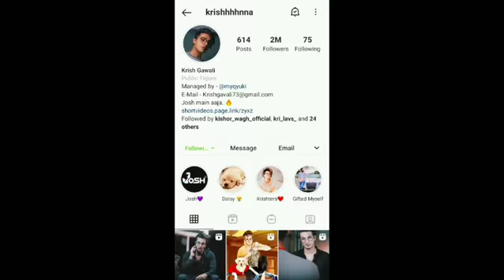His journey.. with 2.M family on Instagram 🥳..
Up next
New Attitude Videos😎Krish Gawali||Trend is on||Best Videos
Krish Gawali
MUMBAI
( theme song ) | Krish Gawali | whatsApp stetus video !
Up next
Guess my age😊||Trending youtube shorts||Krish Gawali
Krish Gawali

Krish Gawali Whatsapp status ! Krish Gawali Attitude reels video ! Krish Gawali Viral Video

Krish Gawali Status Reels Video ! Krish Gawali attitude Reels video ! Krish Gawali Today New Reels

Krish Gwali
Lucky dancer
Riyaz Reels
Deepak Joshi
Arishfa Khan
Krish Gwali reels video
Krishna Gawali status
Lucky dancer dance video
Krishnan reels status
Riyaz new reels video today
Krish Gwali attitude reels video
Instagram Reels
Krish Gwali reels
Krish Gwali status reels video
Krish Gawali attitude status
Beauty Khan status video
Krish Gwali Reels video whatshap status
Lucky dancer
Ayush
Chinki Minki Reels video
Status
Whatshap status video
Insta Reels
Beauty Khan whatshap status
Krish attitude status
Krishna attitude status
Krish reels video
Krish status
Beauty Khan
Hansnain Reels video comedy
Krish Gwali New Video
Krish Gwali status video
Krish Gawali  Reels attitude
Krish Gwali whatshap status
Riyaz new reels
Beauty Khan Reels video status
Krish Gwali Reels whatshap status video
Krishhhhna Gawali reels status
Krish Gwali
Krish Gwali Reels status
Riyaz reels
School friends and Reels Krishnan Gawali Reels status
Krishna Reels status
Krish Gawali fans video
Krishna attitude status
Krish Gwali Reels
Krish Gwali status
Krishna Reels video status
Krish Gwali
Lucky dancer
Riyaz Reels
Deepak Joshi
Arishfa Khan
Krishna Gawali status
Krishnan tik tok status
Instagram Reels
Krish Gwali Reels
Krish Gwali status Ree5 video
Lucky dancer
Ayush
Status
Whatshap status video
Insta Reels
Krish attitude status
Krishna attitude status
Krish Reels video
Krish status
Beauty Khan
Riyaz new Reels
Beauty Khan Reelsvideo status
Krish Gwali
Riyaz Reels
Krishna Reels status
Krishna attitude status
Krish Gwali Reels
Krish Gwali status